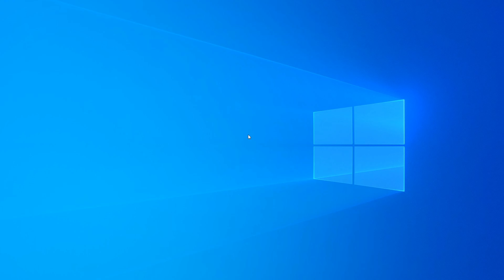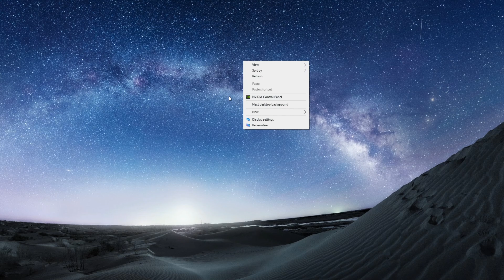Awesome Windows themes for FREE - ጥራት ያላቸው ማራኪ የዊንዶውስ ቲሞች